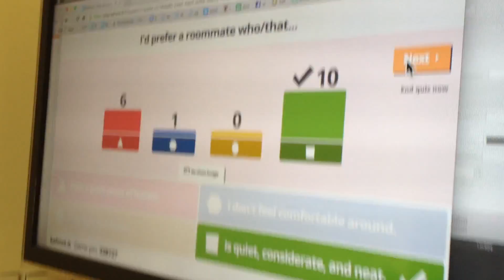TENSION! I'd prefer a Kahoot that...